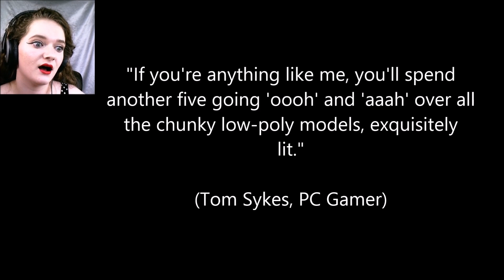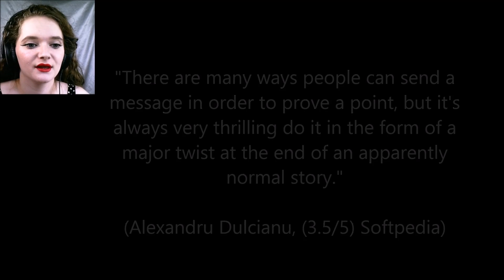BARB | Morning Rush!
developer(s): Kenney

Links I refer to at the end of the video:
In case of an emergency, do not hesitate to contact local authorities!

A phone number if you have questions about being trans and advice and information in case you need help.

Advice on finding and giving support as a family or as an individual.